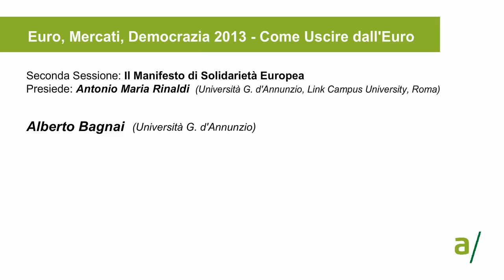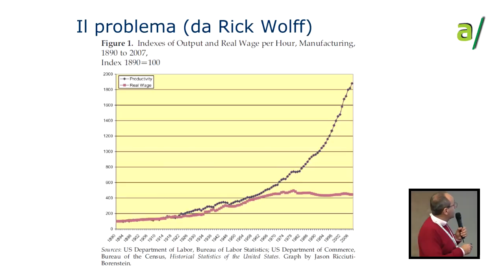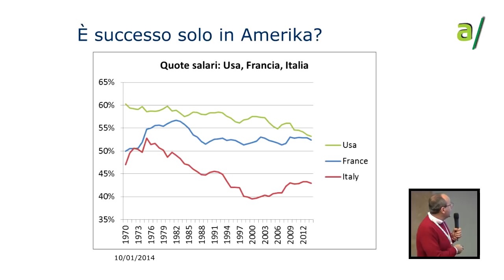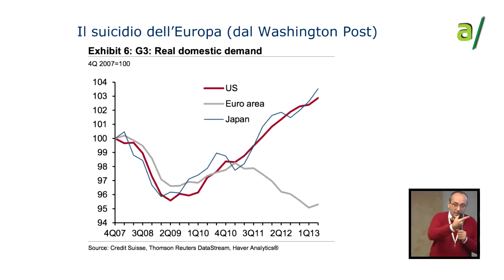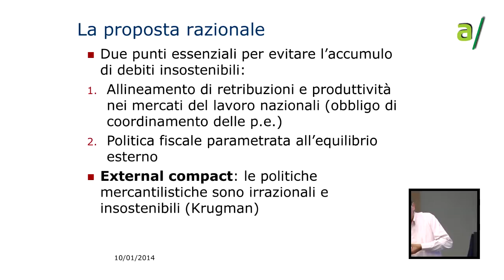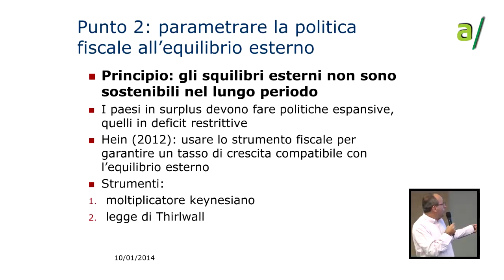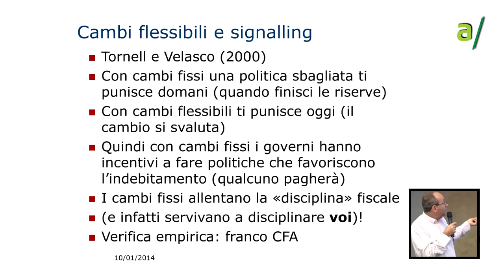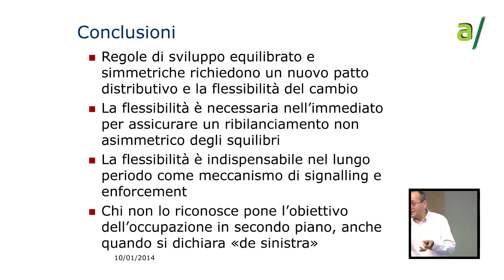A. Bagnai: "Area valutaria armonica: regole per un percorso di integrazione economica europea"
Alberto Bagnai (Università G. d'Annunzio, Pescara)  al convegno "Euro, mercati, democrazia - Come uscire dall'euro?", Montesilvano (PE), 27 ottobre 2013.